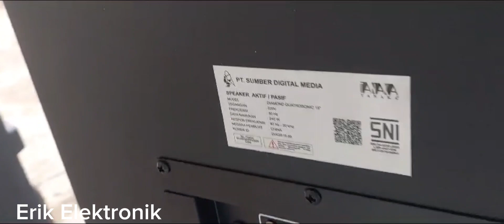Suara Musik Speker TANAKA JUMBO Mantaaap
speker tanaka 15inchi double woofer dengan 4speker .
spesifikasi bluetooth usb memori
radio fm .
speker tanaka negara pembuat china .
bergaransi 1tahun